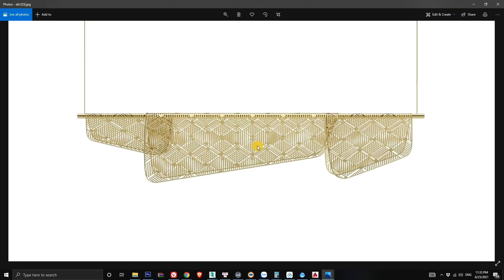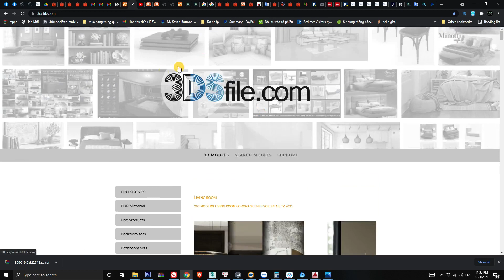$17 For Download 149 Lighting 3d Models Vol.04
- VRAY
- MATERIAL : YES
- RENDER IMAGE : YES
- SIZE : 489 MB
- Very cheap
- Fast download speed
- High quality